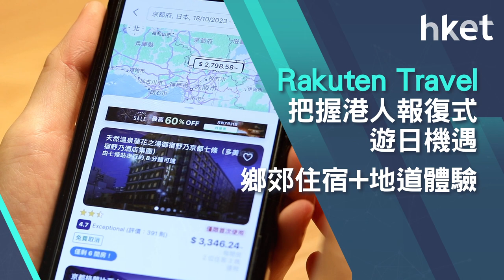【ET贏商有計】Rakuten Travel把握港人報復式遊日機遇 鄉郊住宿+地道體驗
疫情後港人報復式外遊，日本是其中一個目的地，遊日人數差不多回復到2019年。不過，現時港人不再只想飲食購物，更想深入了解日本的文化及生活。